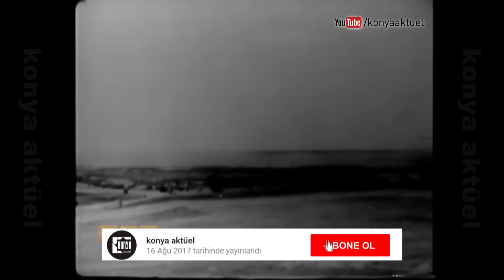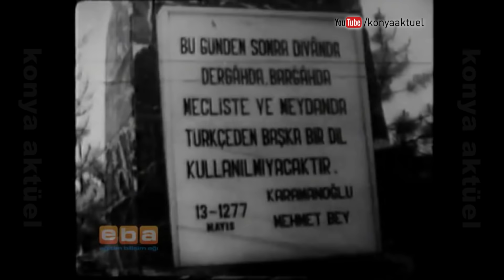Eski Konya görüntüleri (1973)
Film - Radyo - Televizyon İle Eğitim Merkezi (MEB) tarafından 1973 yılında hazırlanmış Konya belgeselinde Konya ve ilçelerine ait eski görüntüler yer alıyor.

Videoda Karaman ve Ermenek'in Konya'ya bağlı birer ilçe olduğu anlatılıyor.